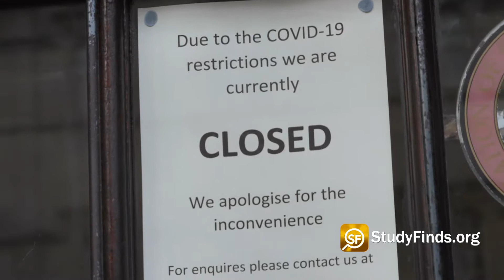Forget 2020, Half Of Americans Now Think 2021 Was Worst Year Of Their Lives!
Think 2020 was bad? Half of Americans are calling 2021 the “worst year of their lives so far.” More Details

Amina Filkins, Polina Tankilevitch, Olya Kobruseva, Gustavo Fring, Darlene Alderson, Yaroslav Shuraev, Edmond Dantès, Miguel Á. Padriñán, MART PRODUCTION, Kampus Production, A Koolshooter, Pavel Danilyuk, Suzy Hazelwood – pexels.com